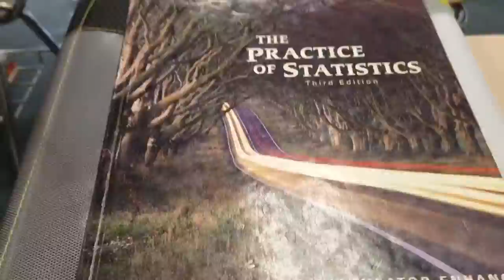Bee Tv Intro East Fairmont September 21st 2016